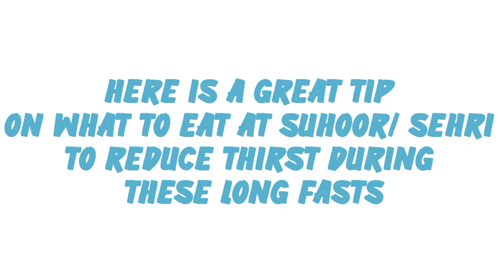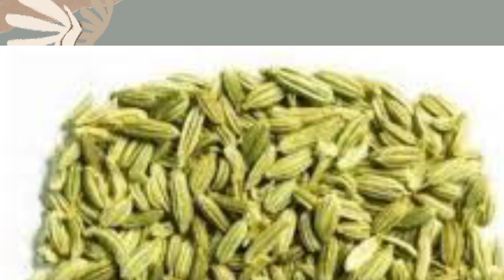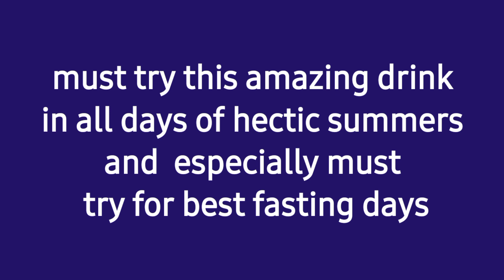best Summer drink | Roza r bhook pyas ka totka | Reduce Thirst while fasting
assalam.o.alaikum friends

best Summer drink,
Rozy mn bhook pyas ka totka,
Reduce Thirst while fasting,
stomach ulcer,
Rozy mn pyas ka totka,
Rozy ki halat mn bhook aur pyas,

ADISCLAIMER:

This information is only for awareness and educational purpose. No action should be taken based on the content of this information. For proper treatment please consult with your Doctor.